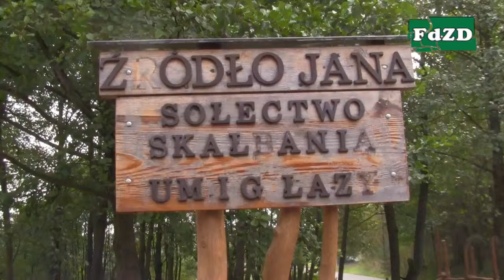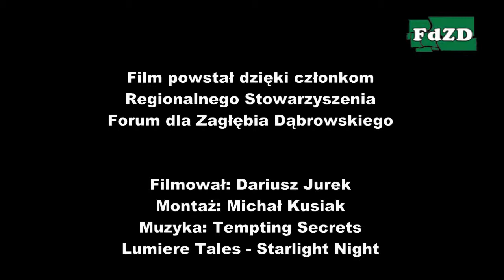Źródło Jana w Skałbani